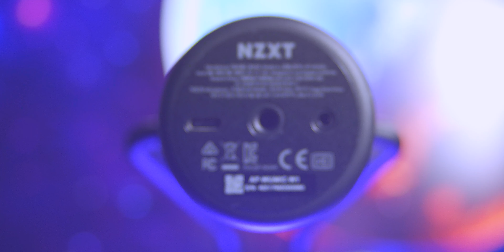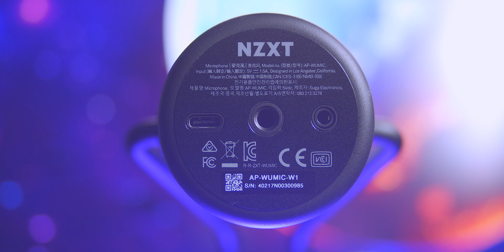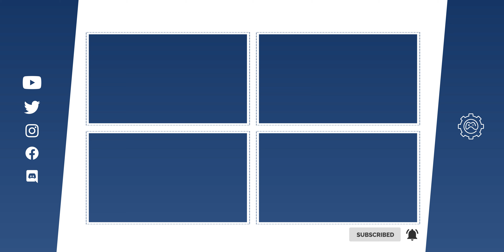NZXT met een MIC? Is dit De BESTE Mic voor jouw streams? | TechTime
NZXT heeft hun eerste MIC aangekondigd! Maar hoe klinkt die nou eigenlijk? We testen de NZXT Capsule uit!

►► Software:
►► Socials:
►► Vermelding Social Code:
Deze video bevat een gekregen product van NZXT. Dit neemt niet weg dat NZXT heeft bepaald wat mijn mening is over dit product. Zij hebben ook geen inspraak gehad op de inhoud van deze video en wat mijn mening over het product is. Deze vermelding is onderdeel van de Social Code: YouTube. Voor meer informatie, ga naar